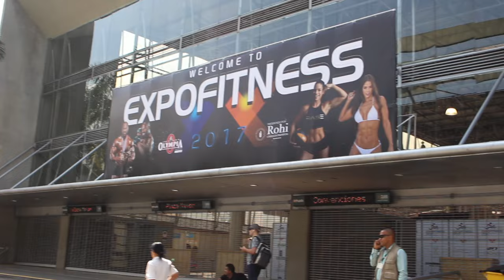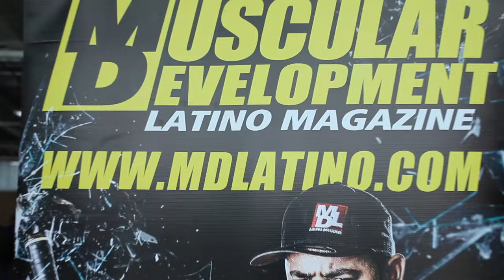PESAJE MR. OLYMPIA AMATEUR 2017 ENTREVISTA A KIT SANDERSON CEO Y FUNDADOR MD LATINO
UNA PLATICA CON KIT SANDERSON EN EL PESAJE DEL MR. OLYMPIA AMATEUR COLOMBIA 2017.